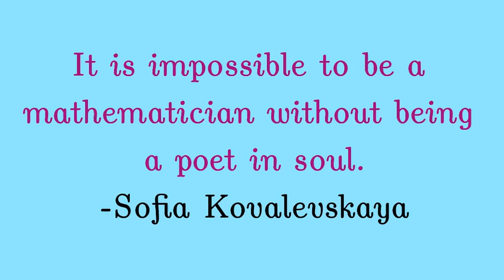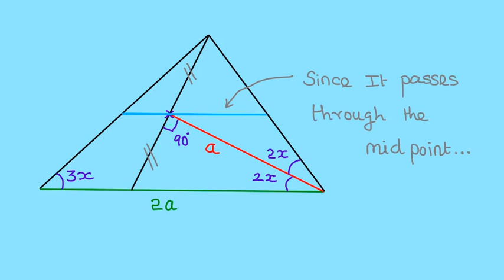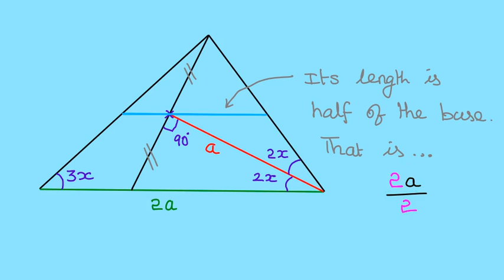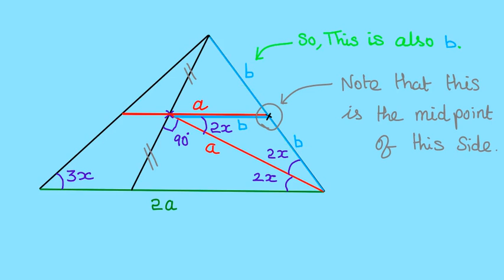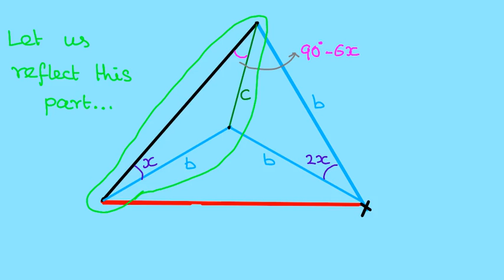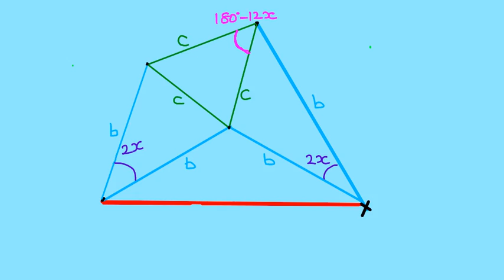GEOMETRIC PUZZLE 71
Any comments/suggestions are always welcome :)